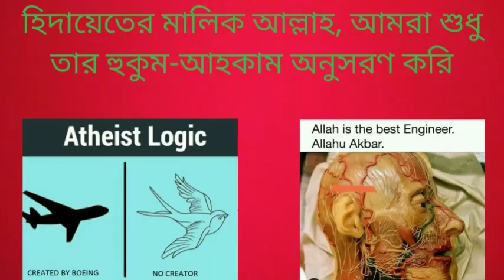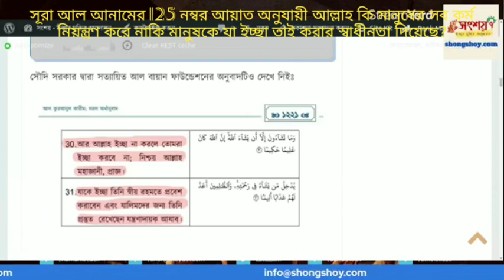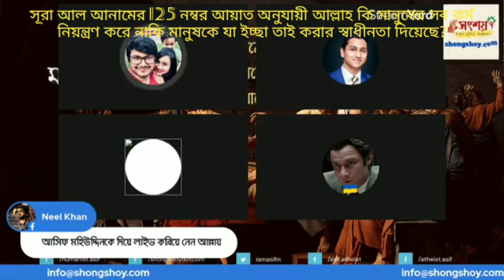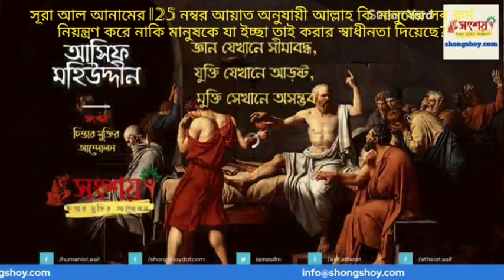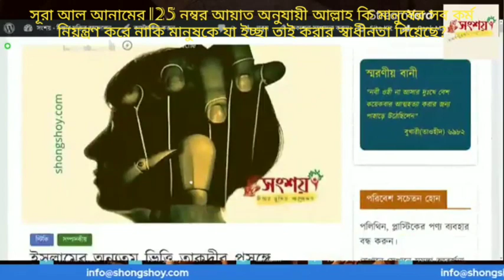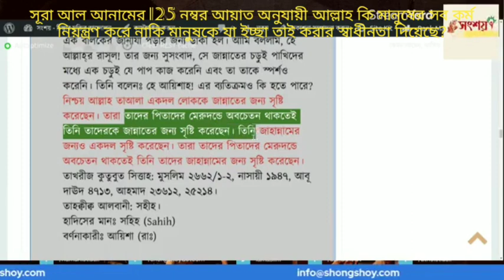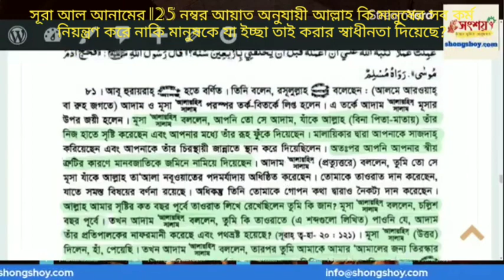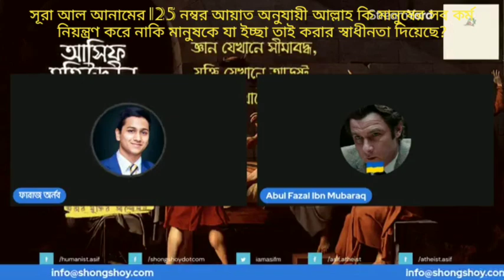সূরা আল আনামের 125 নম্বর আয়াত অনুসারে আল্লাহ কি সব কিছু নিয়ন্ত্রণ করে নাকি মানুষ যা ইচ্ছা তাই করে?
Does Allah control everything or humans have FREE WILL?